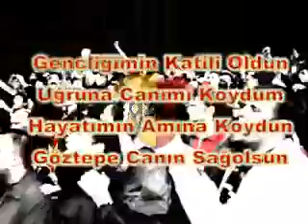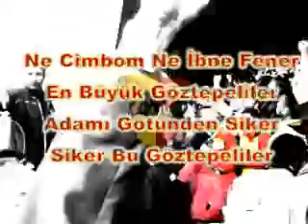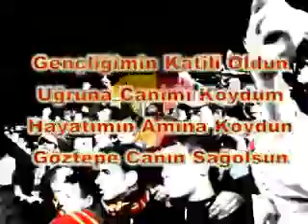Göztepe Taraftarının Ödemiş Deplasmanındaki Tribün Şovu